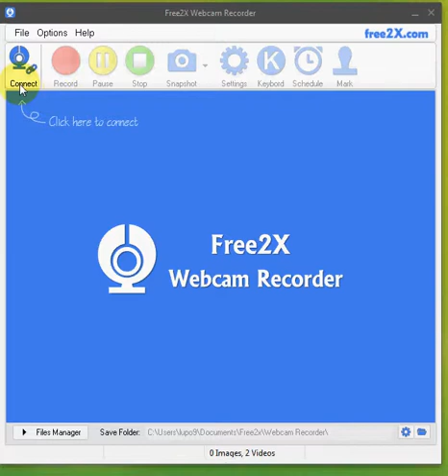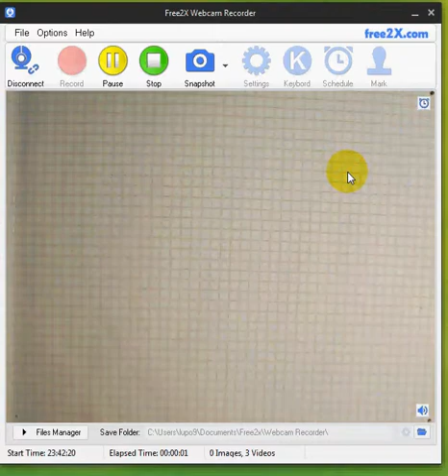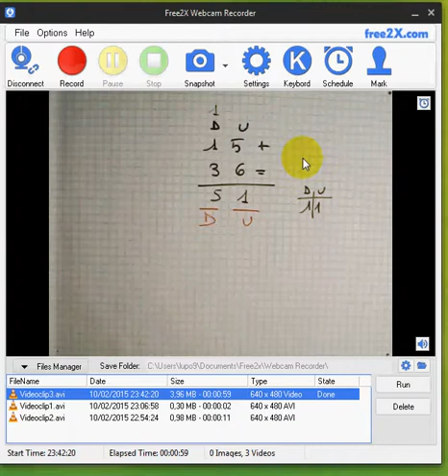free2cam recordr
Come funziona questo programmino adatto a creare una tavoletta grafica low-cost, e quindi creare videolezioni.